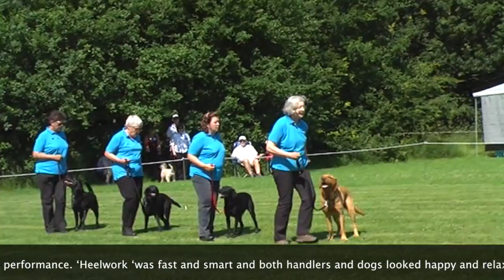Obreedience "Lively Labs"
Chalfield Obreedience Heats 2017